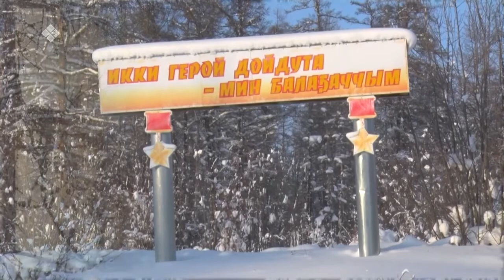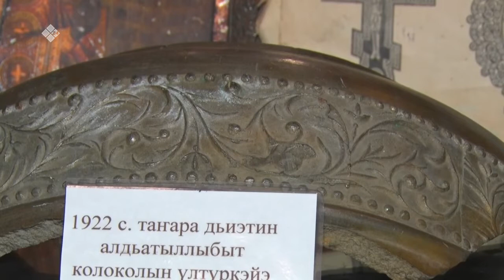«Дойдум дьоно» биэриигэ: Балаҕаччы нэһилиэгэ (17.03.21)